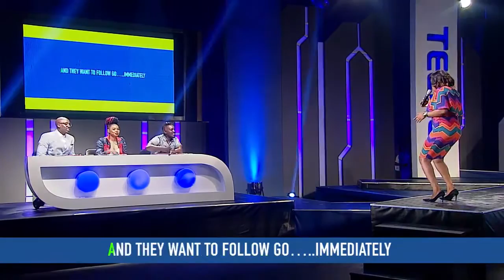EP4 Tosin Performance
Tosin brings her dancing shows for this weeks performance of "The Show". Let's hope it is strong enough to keep her here